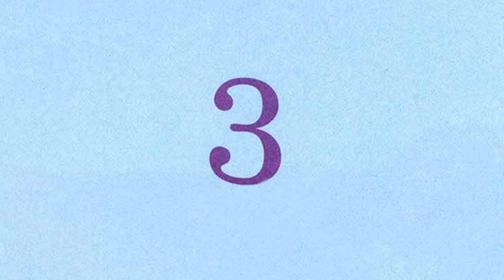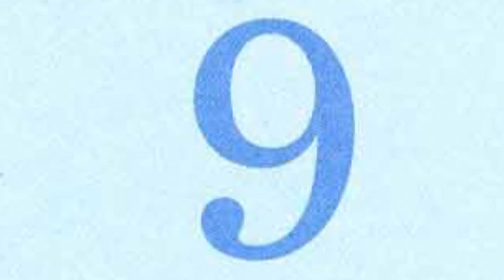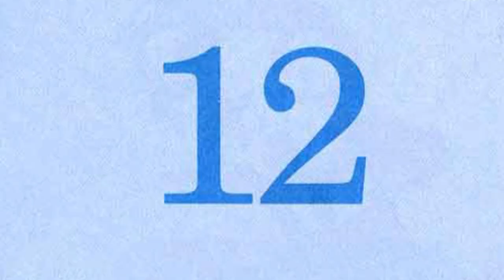1 2 3 Dr Seuss read by Grandpa Tom